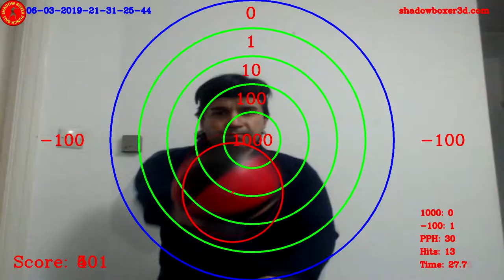Shadow Boxer Punch Ball Target Game (Windows 10 64-bit, OpenCV)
Do you have a Shadow Boxer Punch Ball?

Purchase from Amazon

And Windows 10 (64 bit) with an internal Webcam?

Then download the Shadow Boxer Punch Ball Target Game